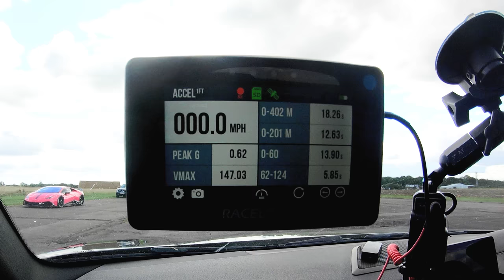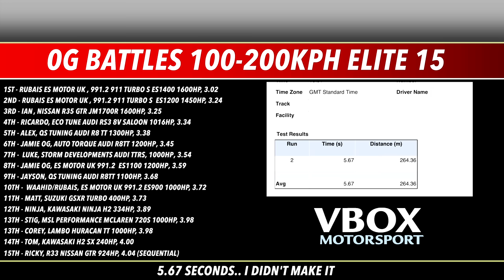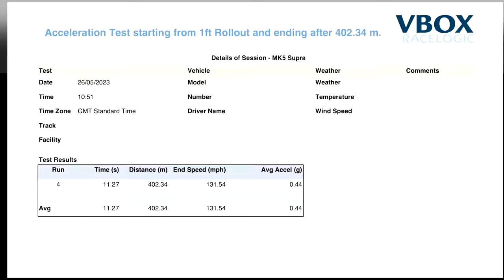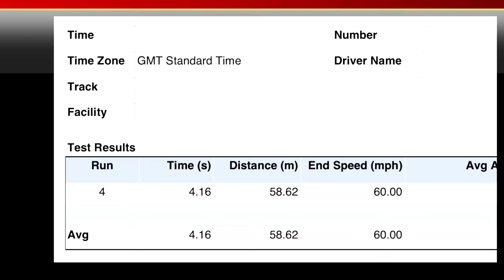WHO’S BOSS.. 900HP MK4 TOYOTA SUPRA VS 760HP MK5 GR SUPRA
FOR SICK DISCOUNTS, MAD GIVEAWAYS, EXCLUSIVE LINK UPS AND MUCH MUCH MORE.. JOIN THE GASSED GANG TODAY FOR JUST 99P!! 🏁🙌🏽